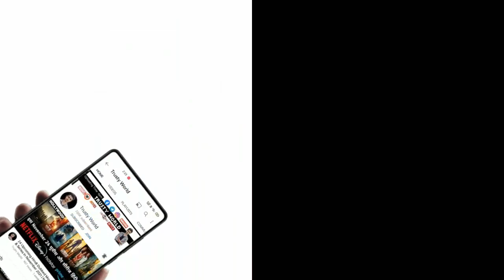Top 26 Upcoming Hollywood Hindi Dubbed Movies & Series in December 2021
•Top 5 Best Movie and Series list -:

•K-DRAMAS

•Footage credit - Netflix